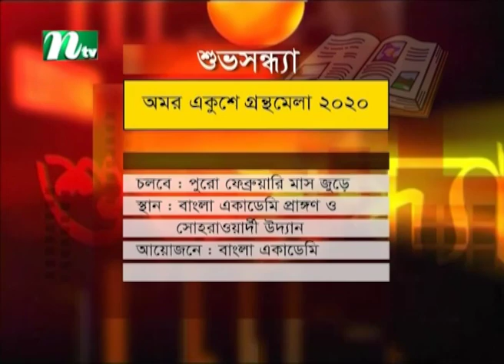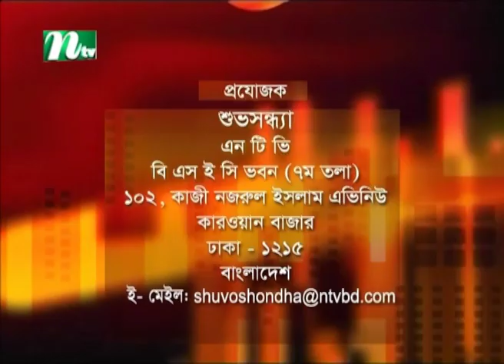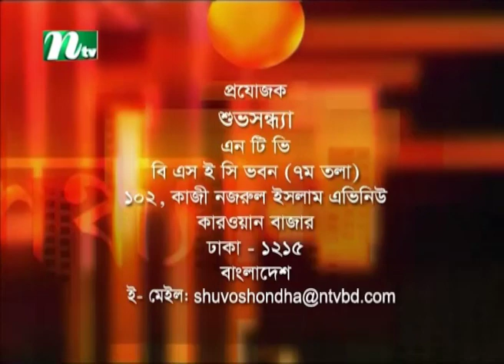Shuvo Shondha | শুভসন্ধ্যা | Shikriti Noman | Tasnuva Mohona | EP 5340 | Talk Show